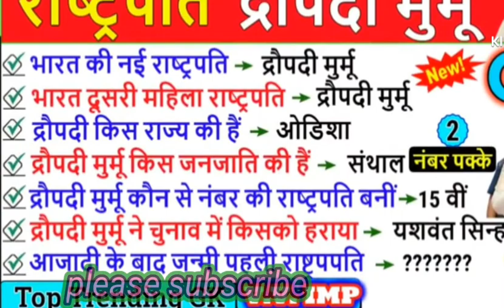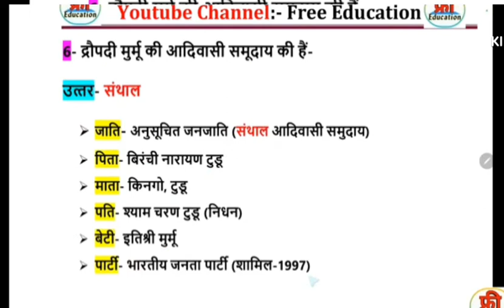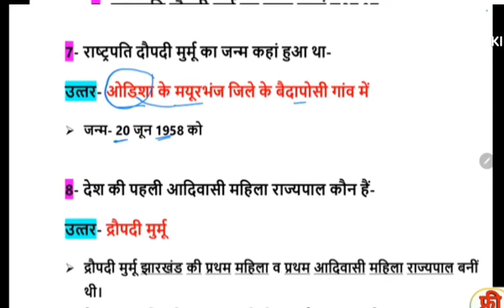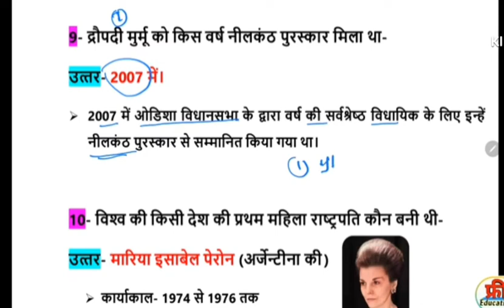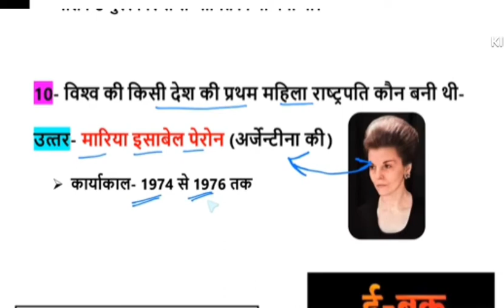27 July 2022 || Daily current affairs in Hindi || new update MCQs | GK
27 July 2022 || Daily current affairs in Hindi ||  Very important MCQs ||  current affairs 2022 | GK